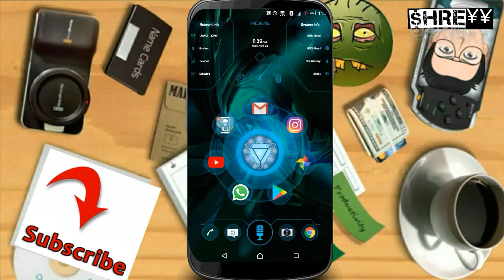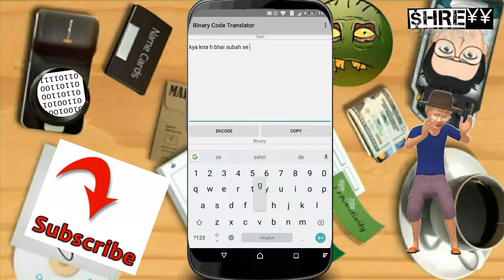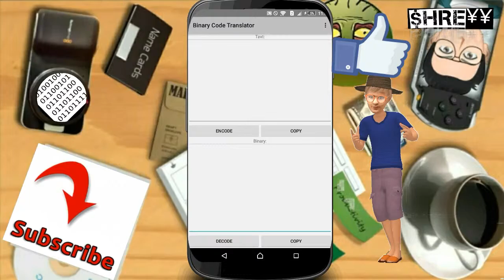Whatsapp की इस Secret को जानलो और Girlfriend से बेफिकर होकर बाते करो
Aaj is video me m aap logo ko batane  waala hu ek secret trick m baat krne ki ek trick jisse aap whatsapp ,facebook par ek code language m baat krskte ho "Binary Code Translator" translates binary code into text and vice versa.

Amazing android app,whatsapp trick,whatsapp new trick,whatsapp secret trick,whatsapp new trick